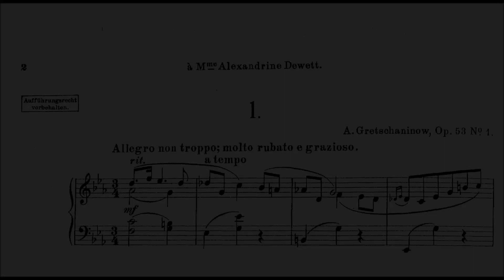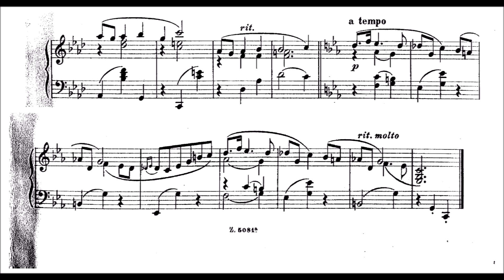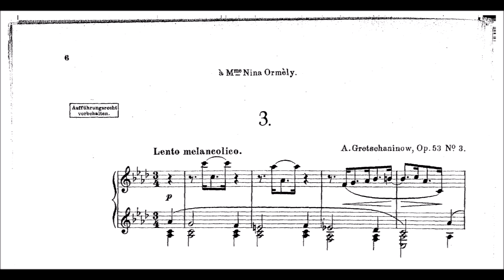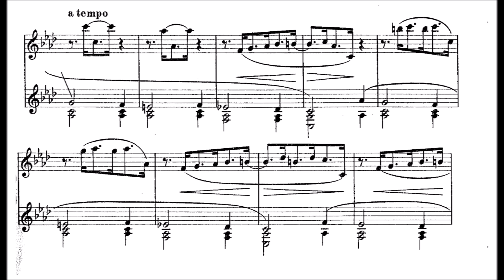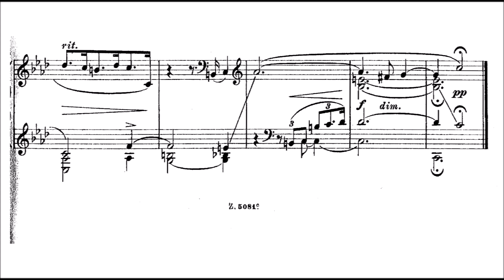Alexander Grechaninov: Mazurkas, Op.53/1,3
Mazurka 1 0:00
Mazurka 3 1:57
The set was composed in 1911. It consists of 4 Mazurkas.